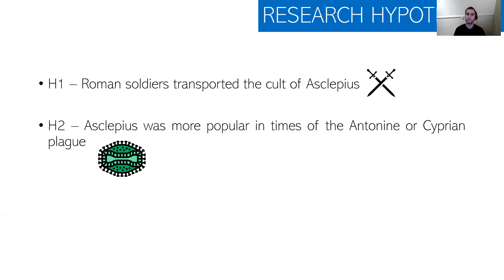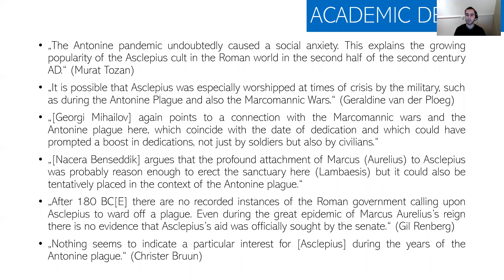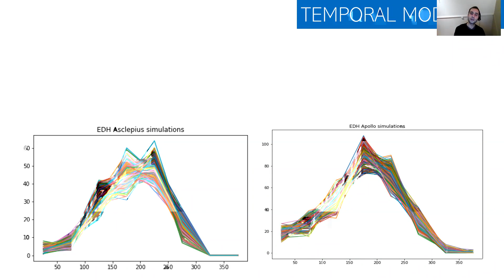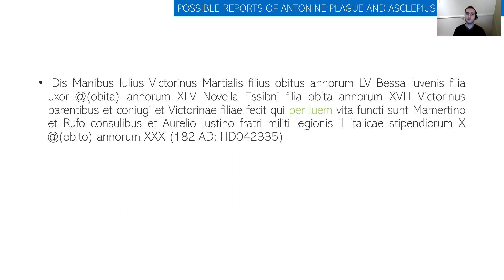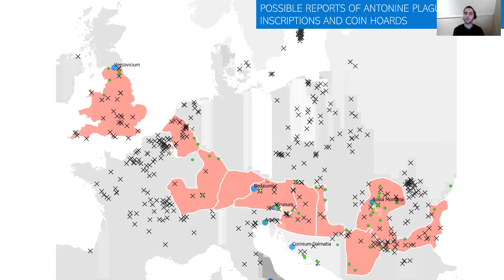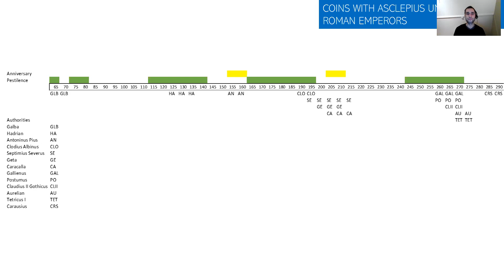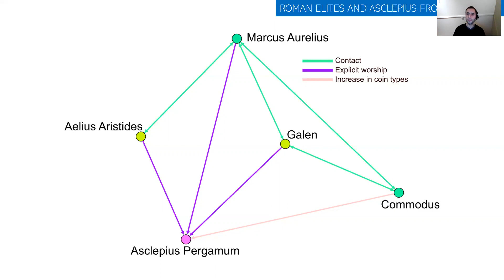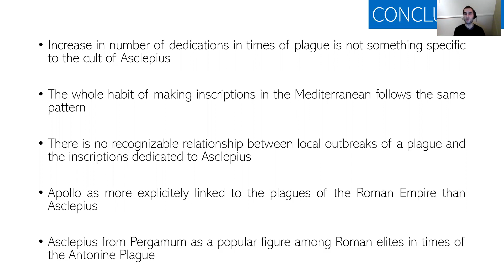11.17.2020 - The popularity of Asclepius in times of the Antonine and Cyprian plague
Dr. Tomáš Glomb – The popularity of Asclepius in times of the Antonine and Cyprian plague: A quantitative approach

We apologise that the first couple minutes of the presentation did not record.